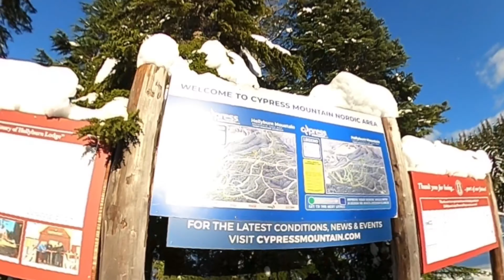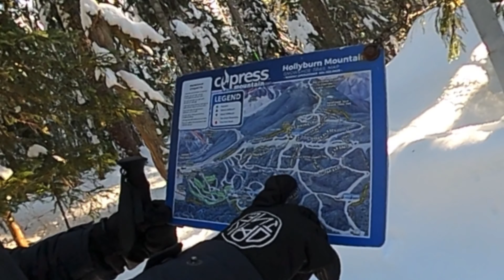Cypress Snowshoe Escapade